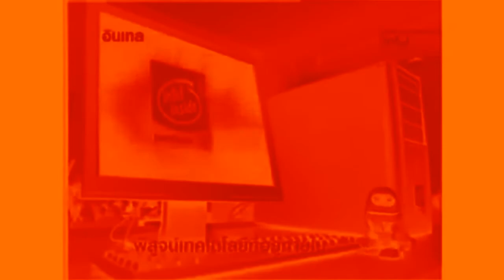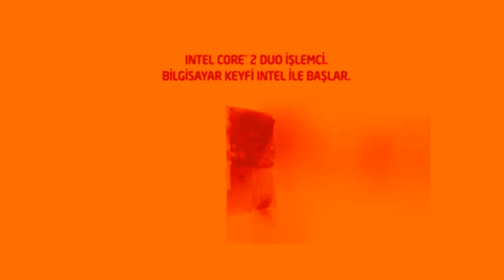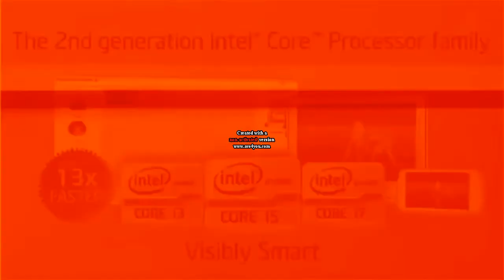Intel Logo History in Khord